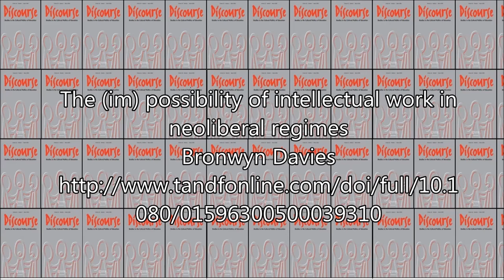[From the Vault] The (im) possibility of intellectual work in neoliberal regimes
by Bronwyn Davies

Abstract
In this paper a critique of neoliberal regimes within universities is developed. Neoliberal discourse is deconstructed and the dangers of it for intellectual work are considered. Neoliberal subjects
(those subjected through neoliberal discourses) are defined and guidelines for thinking about education within (and against) neoliberal regimes are developed.